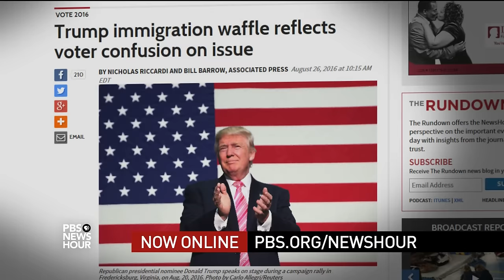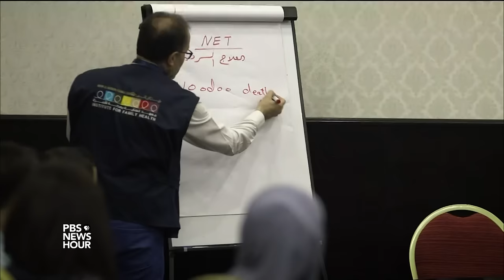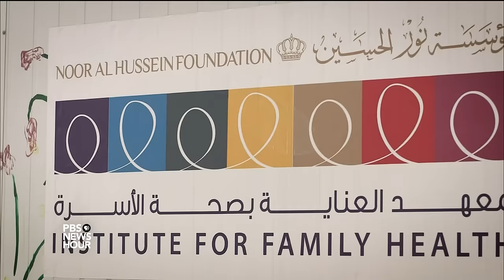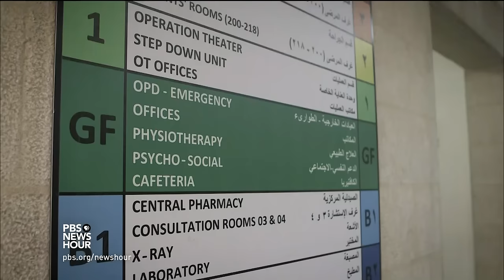Syrian refugees find mental and physical rehabilitation in Jordan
Now five years old, the war in Syria has taken an immense emotional and physical toll on those close to the fighting. Nisreen Katbi fled from Syria to Jordan four years ago and now runs a center that helps fellow refugees experiencing physical and psychological trauma. The center provides full-time care, free of charge. University of California, Berkeley, journalism students report from Jordan.